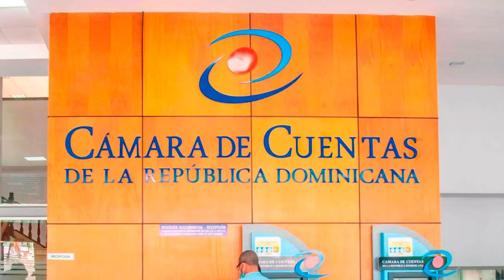Las Mujeres De La Cámara De Cuenta Que No Dejan Dormir A Janel Ramírez - Lo Que Sabe Lo Mantiene Ahí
El presidente de la Cámara de Cuentas de la República Dominicana, Janel Andrés Ramírez Sánchez, está en franco enfrentamiento con las tres juezas que conforman la directiva de la entidad, por lo que algunos sectores de la sociedad están pidiendo la renuncia del pleno.